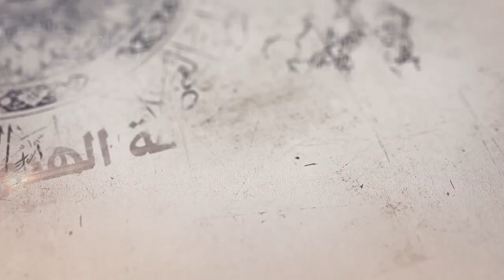211- شرح أصول الكافي - باب أن الأئمة لم يفعلوا شيئاً إلا بعهد... - الحديث 2 و3 -السيد جعفر الشيرازي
«باب أن الأئمة لم يفعلوا شيئاً إلا بعهد من الله - الحديث الثاني والثالث»